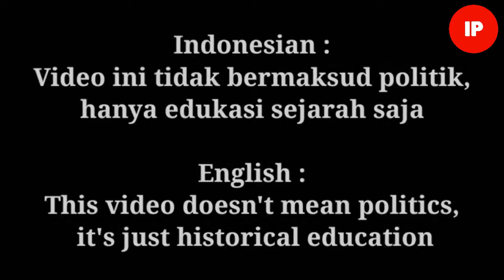Cara Al Sol - Spanish Falangists Song